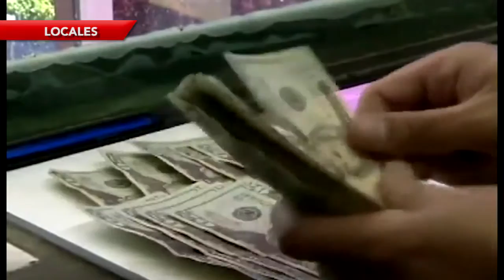OPINIÓN DEL PRESIDENTE SOBRE LA SALA DE LO CONSTITUCIONAL